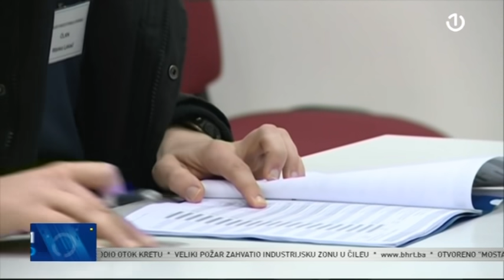Gost BHT1 Uživo bio je Božo Ljubić, predsjednik Glavnog vijeća Hrvatskog narodnog sabora